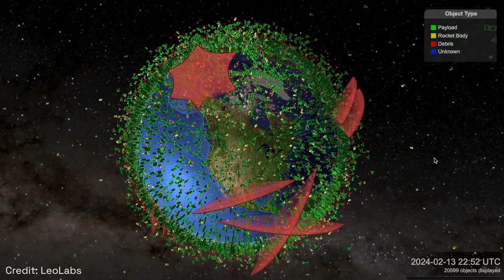These Australians are removing debris from space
Paladin Space founder Harrison Box, explains the dangers of space debris — and how their innovative solution aims to combat this threat.

Credits:

Produced and edited by Carlos Manaog

- Action Cam Footage from U.S. Spacewalk - NASA
- ISS-65 Nauka docks to the International Space Station - NASA/International Space Station

- A Journey's Epilogue by Yehezkel Raz feat. Sivan Talmor

Special thanks to Harrison Box and the Paladin Space team for giving us the opportunity to tell their story.